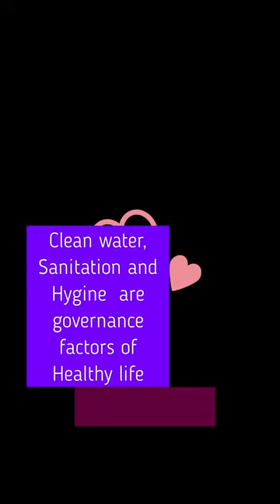shout out message UNC WATER CONFERENCE 2022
@WATERVISION - My shout out message of UNC water summit 2022